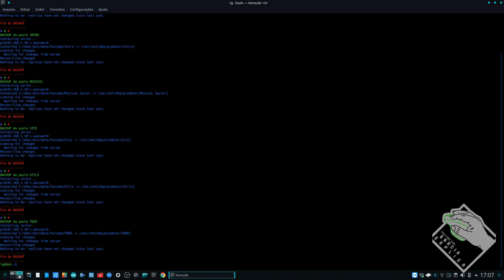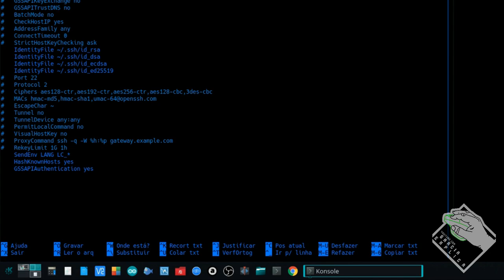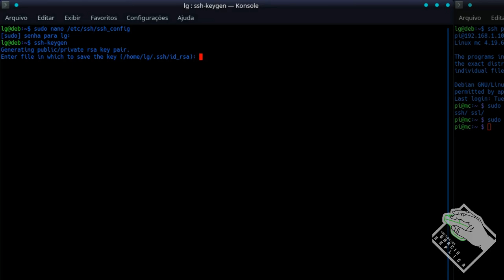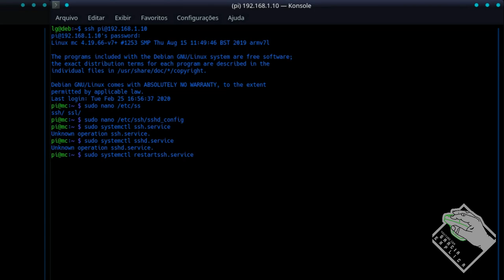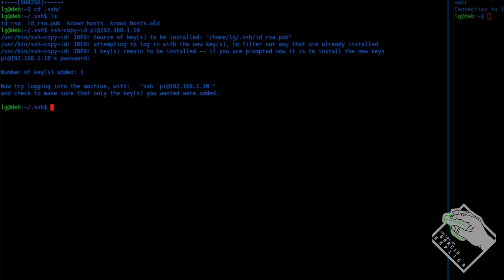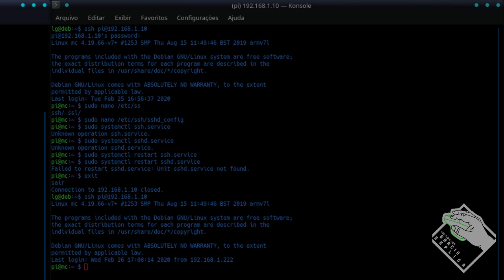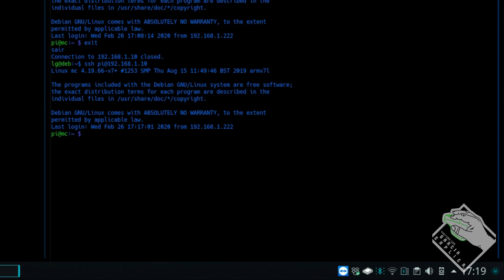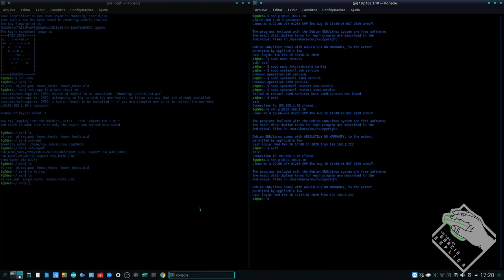Configurar SSH com chave Pública/Privada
Neste vídeo demonstro como configurar um servidor e um cliente para que estes se conectem via SSH com chave de acesso.

Segue Link's

COMANDOS:
--SERVIDOR
-editar /etc/ssh/sshd_config
        descomentar "PubkeyAuthentication yes"
systemctl restart sshd.service

--CLIENTE
-editar /etc/ssh/ssh_config
        descomentar "IdentityFile ~/.ssh/id_rsa" e "IdentityFile ~/.ssh/id_dsa"
ssh-keygen
ssh-copy-id USUARIO@IP_SERVIDOR
ssh-add

CREDITOS:
Para mais info sobre créditos as músicas: